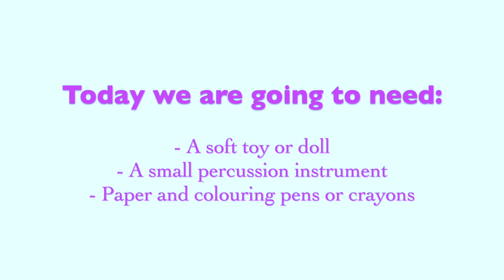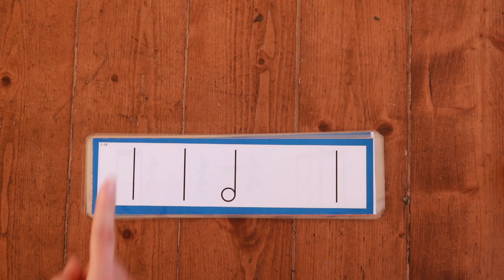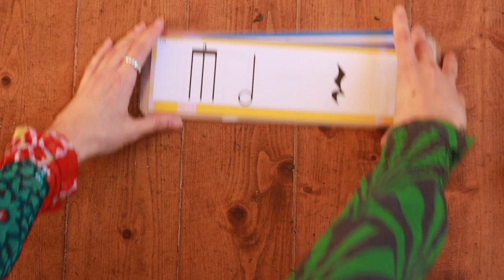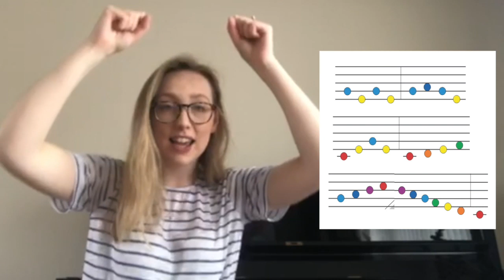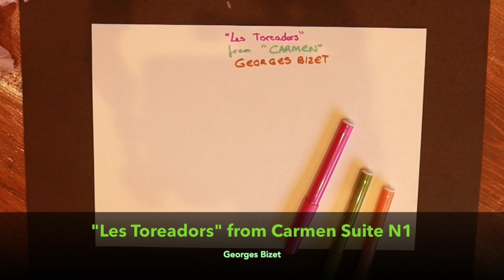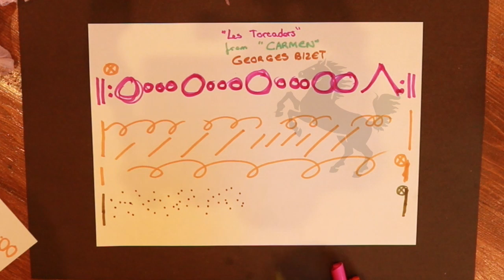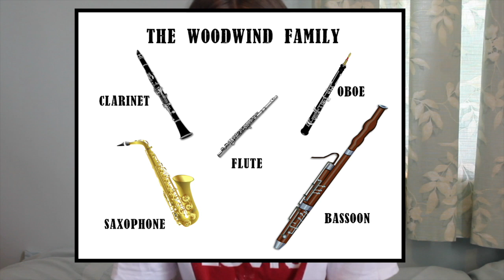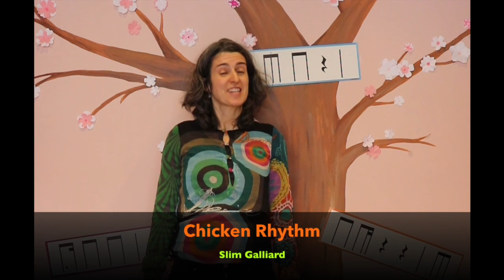MUSIC CORE 2 Lesson 4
Ritmico Music Music Core 2 - Lesson 4
For children aged 7-10
In this lesson children will work on rhythm groups, singing, body coordination, music expression and learning about the flute

Out curriculum is based on the Kodaly method and Music Mind Games.

Ritmico Music is a specialised music school for children based in Edinburgh, with the primary aim of providing a quality rounded music education and instrumental teaching to children.